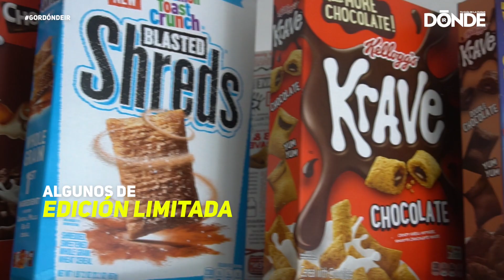'Estación Cereal': Bar de Cereales en la Ciudad de México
Conoce el Bar de Cereales en la Ciudad de México: 'Estación Cereal'. Un bar con 150 cereales internacionales y leche de colores en la Condesa, CDMX. ¡Ve a conocerlo!

Para conocer los precios y sabores de 'Estación Cereal', da

El menú de Estación cereal estará a simple vista pues todos los cereales están colocados sobre repisas en la pared, escoge el tuyo, después selecciona el tamaño – kid, fit y fat -,  el jarabe y alguno de sus 50 toppings como: helado, galletas, frutas, gansito, gomitas, bombones, pop tarts, granola o pingüinos.

Bienvenido al mundo del cereal. En este bar de cereal en CDMX
puedes probar cereales internacionacionales y prepárarlos con lo quieras.

Sólo debes escoger tu favorito del menú tienen 150 cereales diferentes, algunos de edición limitada. Prueba las deliciosas versiones de: Fruity Pebbles, Lucky Charms y Cap’n Crunch’s Berries.

Pide tu cereal con leches de colores y vuélvete loco en su mesa de toppings. Tienen fruta, helados y dulces como: gomitas, conejitos de chocolate y galletas.

Nuestros favoritos: CEREAL DE REESE'S: cereal de mantequilla de maní, galletas con chispas de chocolate y helado de Vainilla.
OREO O'S: cereal de Oreo, preparado con leche azul, helado de vainilla y mantequilla de maní. CEREAL DE MARIO BROS: Cereal con malvaviscos, fresas y bombones.

¿Dónde? Estación Cereal: Cuernavaca 44, Condesa.